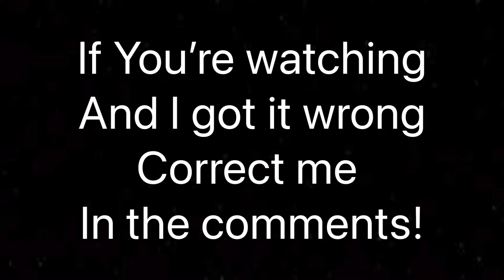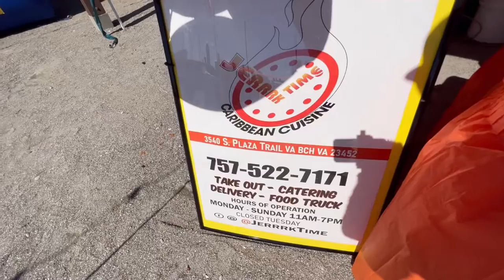Mac and Cheese Festival, Waterside Dowtown Norfolk Virginia.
We hit up the macaroni and cheese festival one of the many festivals in virginia at the Waterside District in Downtown Norfolk Virginia. We sample macaroni and cheese from various establishments in the Virginia area. Norfolk, Virginia Beach, Chesapeake ect.